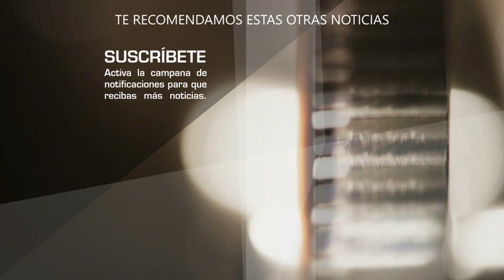Angela Aguilar EN POEMICA DE NUEVO tras burlarse de unos tennis de precio económico